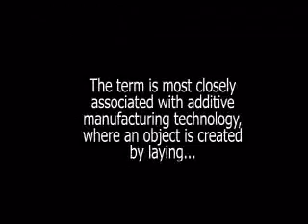Printing Physibles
Physibles are the 3d objects 3d printers can print out.
Check this nice video for some examples.